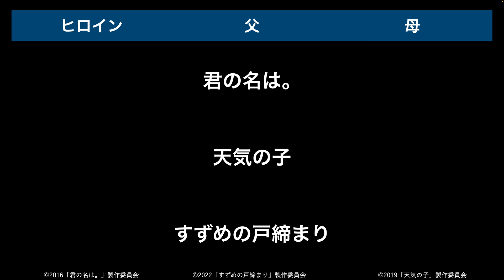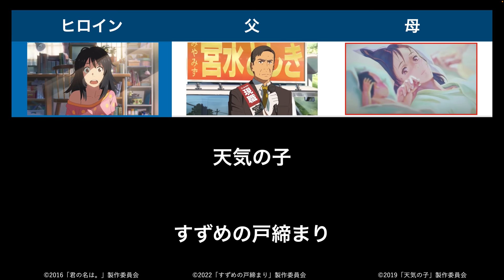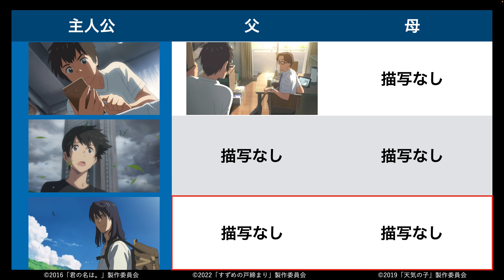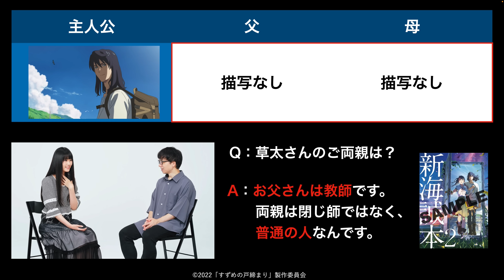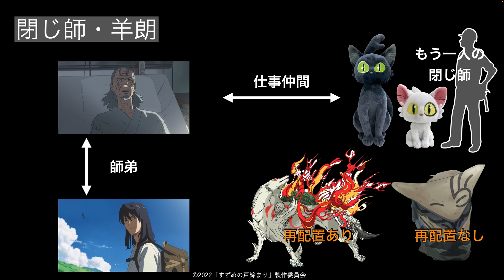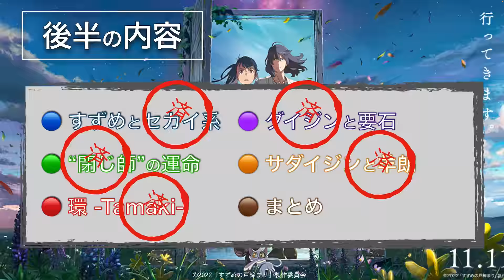超・考察：羊朗は〇〇を尋ねていた‼︎【すずめの戸締り】考察｜君の名は。｜天気の子｜新海誠｜新海誠本２｜ダイジン｜要石｜再配置｜鈴芽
すずめの戸締まりレビュー　すずめの戸締まり 感想　すずめの戸締まり考察　君の名は。　天気の子

第１弾 ‹ネタバレなし›すずめの戸締りを初日朝イチで観て来て伝えたいこと：

ーーーーー
新海誠  監督　集大成にして最高傑作

『すずめの戸締まり』（すずめのとじまり、英: Suzume）は、新海誠が監督・脚本を務める、2022年の日本のアニメーション映画。
キャッチコピーは「行ってきます。」「扉の向こうには、すべての時間があったー」。

九州の静かな町で暮らす17歳の女子高校生の岩戸 鈴芽（いわと すずめ）。彼女はある日の登校中に扉を探している青年・宗像 草太（むなかた そうた）に出会う。彼の後を追って山中の廃墟で見つけたのはある一つの扉だった。なにかに引き寄せられるように、すずめは扉に手を伸ばす。そこにあったのは広い草原と全ての時間が混ざりあった空があった。
その後二人の前に人間の言葉を話す謎の白い猫、ダイジンが現れ「お前は、邪魔」と話した瞬間、草太は鈴芽がまだ幼い頃に使っていた椅子に姿を変えられたのだった。やがて、日本各地の「災いの扉」が開き始める。
本作では日本各地の廃墟を舞台として、災いの原因となる“扉”を閉じていく少女の解放と成長を描くロードムービー。

原作・脚本・監督 新海誠
出演者 原菜乃華、松村北斗（SixTONES）、深津絵里、染谷将太、伊藤沙莉、花瀬琴音、花澤香菜、神木隆之介、松本白鸚
キャラクターデザイン 田中将賀
作画監督 土屋堅一
美術監督 丹治匠
音楽 RADWIMPS、陣内一真
制作 コミックス・ウェーブ・フィルム
制作プロデュース STORY inc.
製作 「すずめの戸締まり」製作委員会
（コミックス・ウェーブ・フィルム、東宝、STORY inc.、voque ting、KADOKAWA、ジェイアール東日本企画、ローソングループ、アニプレックス）
配給 東宝

▽チャプター▽
0:00　Opening
0:09　復習
1:26　草太の父は閉じ師なのか問題
4:53　新海誠本２情報
6:05　‹妄想の独演会・開会›
10:14　独自考察
12:40　【重要】むちゃくちゃ大事な考察
16:26　羊朗が知りたかった「ただ１つのこと」